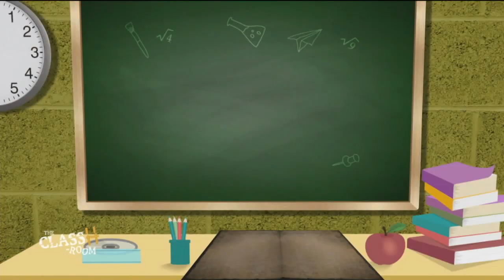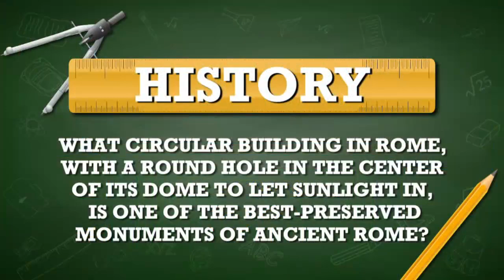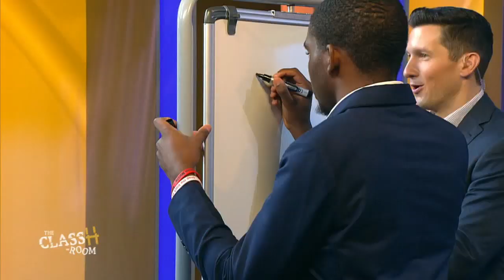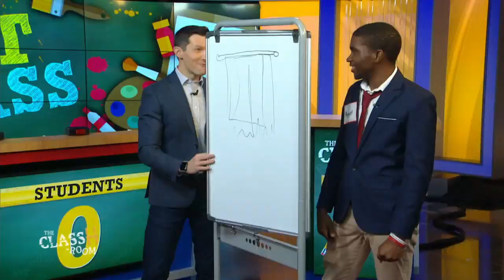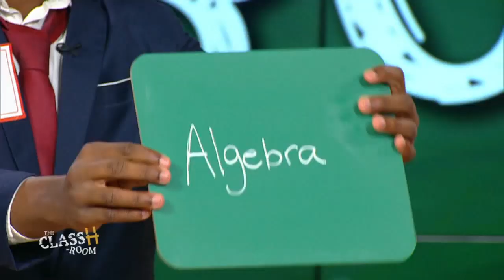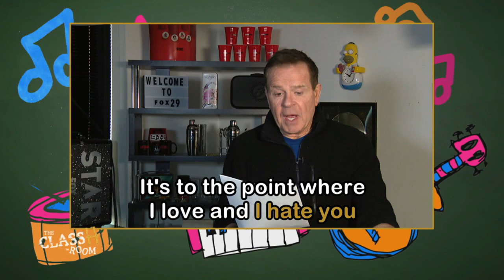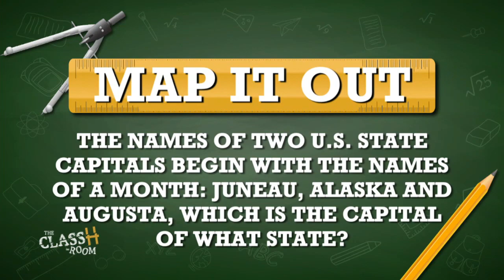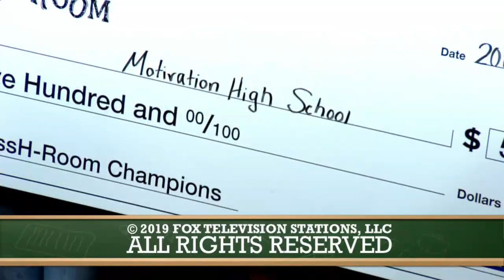The ClassH-Room - Motivation High School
Students vs. teachers from Motivation High School in Southwest Philadelphia in a test of knowledge and skill. Host Richard Curtis. (Season 2, Episode 62, 12/13/19)